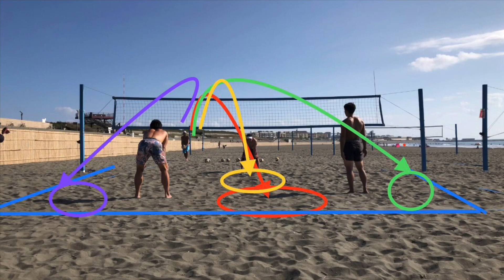エースをとられないためのサーブレシーブ(再) 確率論ですが、極力致命的にならないためにはどうすればよいかの考え方です😊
上級者になればなるほど、サーブが良くなってきます。
エースをとられないための、サーブレシーブの考え方です。